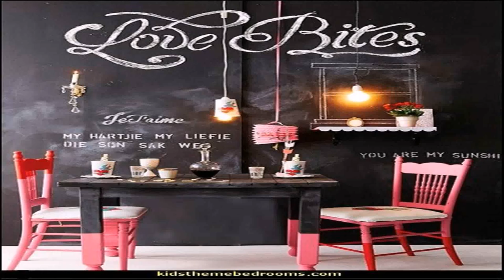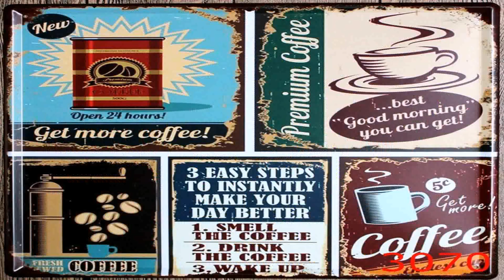Coffee House Style Decorating (see description) (see description)